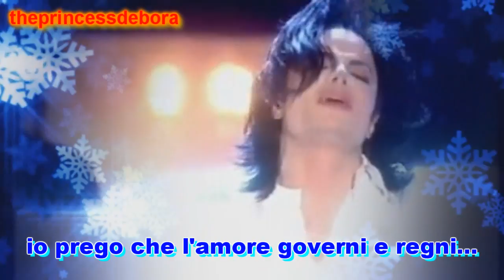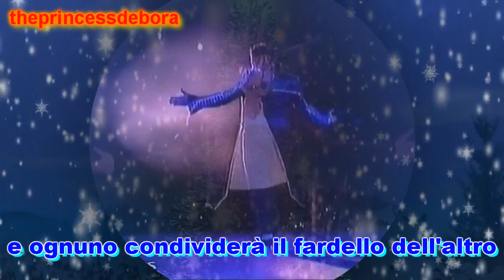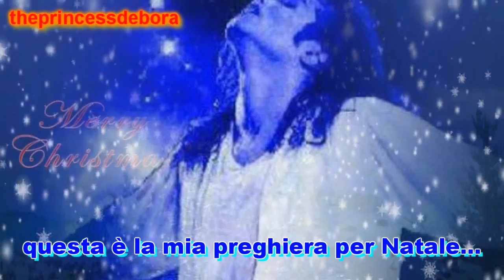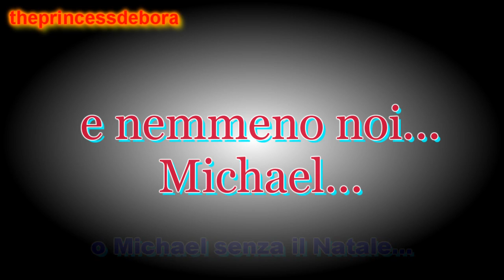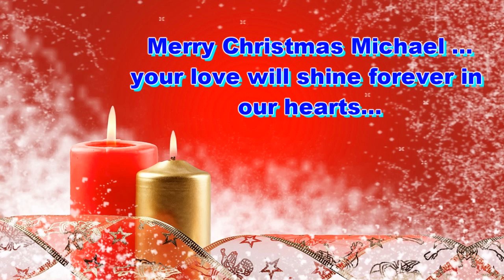Natale con Michael nel cuore ❤ (Michael Jackson )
Un altro Natale è arrivato...un altro Natale senza te ...da quando sei andato via niente più ha lo stesso sapore ormai...neanche il Natale...ma Il Natale è la festa dell'amore...quello vero, universale...l'amore di cui tu eri la più piena espressione...ed è per questo che in questi giorni la tua assenza si fa ancora più pesante ma è ancora più forte la tua presenza che ci ricorda che bisogna amare sempre...non solo a natale, ma tutti i giorni dell'anno, grazie Michael per tutto l'amore che ci hai donato, che hai saputo donare a questo mondo e che ancora ci doni...grazie , ti ameremo per sempre...e sarà ancora poco!